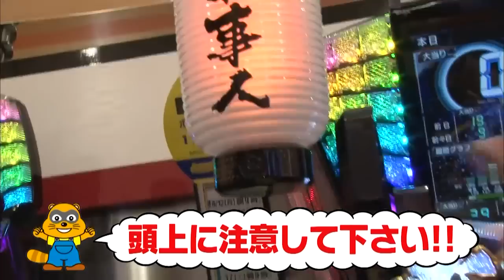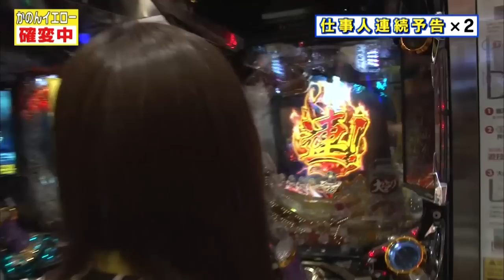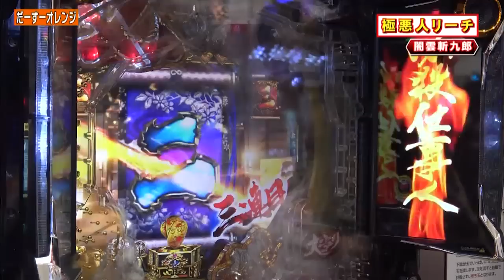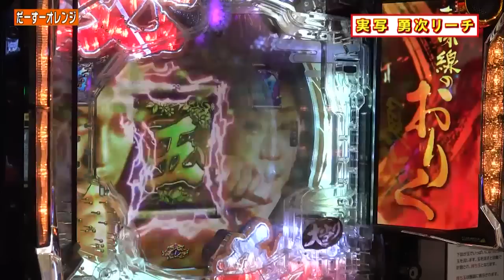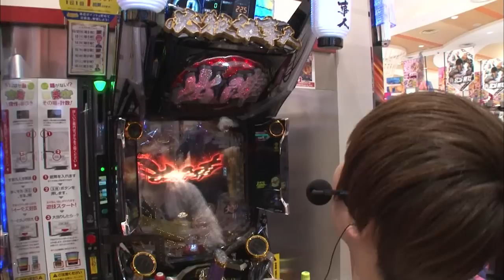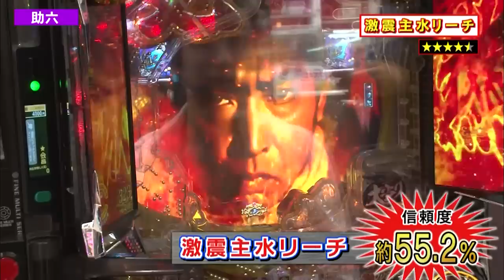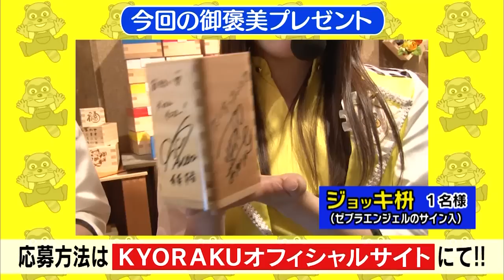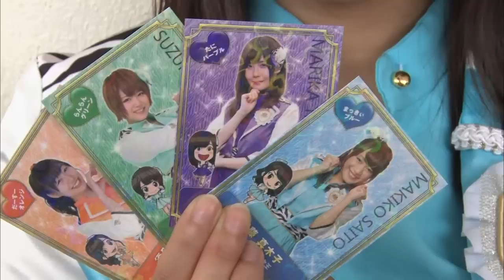【公式 / 第1，3木曜 更新】【SKE48】ゼブラエンジェルのガチバトル「ぱちばん!!」#29〈ぱちんこ必殺仕事人Ｖ〉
番組のコメント欄を使って、皆さんからのお便りを大募集!!

SKE48ゼブラエンジェルのガチバトル「ぱちばん!!」
#29「新人かのんイエローの伝説が始まる!!」
▼「ぱちばん!!」の再生リストはこちら
▼SKE48・ゼブラエンジェルのガチバトル「ぱちばん!!」
ゼブラエンジェルがぱちんこ力アップのためライターとペアになり立ち回り実戦を行う、ガチンコぱちんこバラエティ!!
ガチンコ差玉勝負に負けたメンバーから勝ったメンバー＆視聴者への自腹プレゼントも必見!!
番組内で発表するキーワードに応えてゼブラエンジェルからのプレゼントをゲットしよう!!